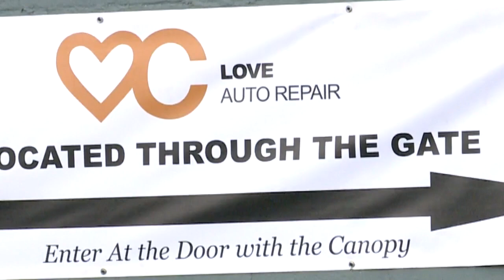Love Auto Repair is Positively Fort Wayne